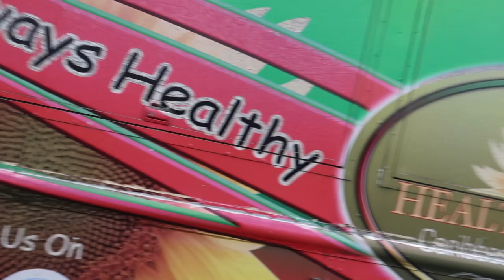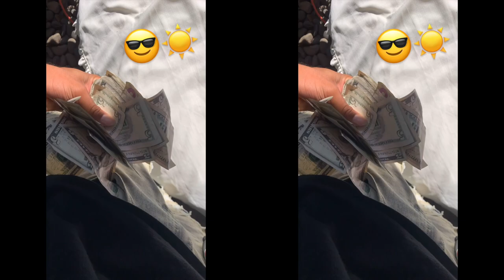TrapBoi MoDollaz- ATL Vibes (Hood Vlog 4 ) Shot & Editing By Str8EdgeProductions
New Music New Videos Come Soon Stay Tooned